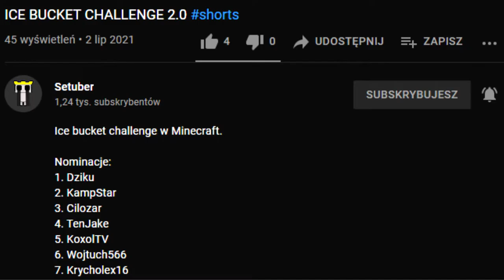CZELENDŻ OGÓŁEM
Ni mam pojęcia co robię... Następne filmy do końca wakacji postaram się zrobić.

★Nominacje★

★SocialMedia★

★Moje ludzie★

★Źródła★

♬Muzyka♬